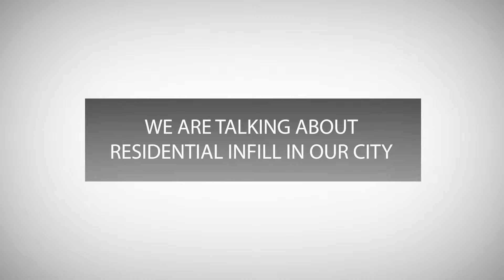Evolving Infill: Infill Stories -- A View from the Neighbourhood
A home owner's perspective on new infill in Ritchie.